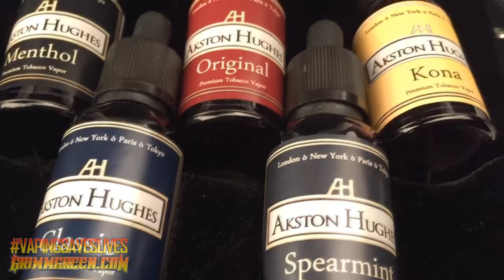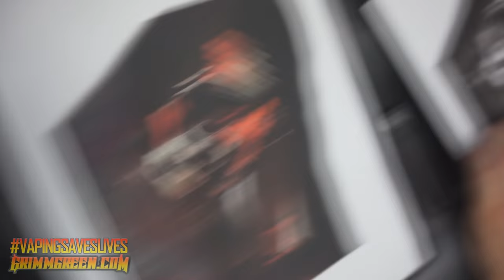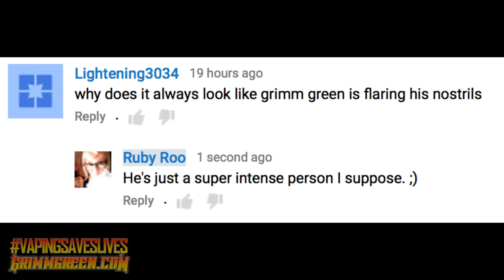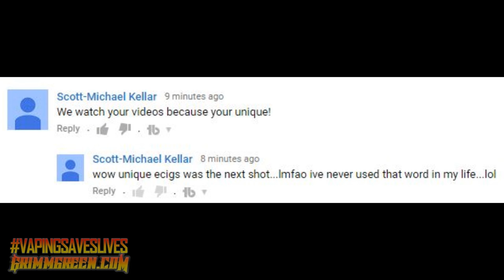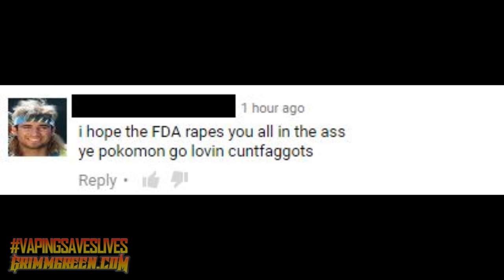New Namberjuice ~ Getting Tattooed ~ Minikin Kodama ~ RX2/3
8/4/16 VLOG VIDEO!!!

Hey everyone! welcome to the VLOG, evidently I don't know how to YouTube because most of this video is out of focus AGAIN! I guess someday i'll get it right.  No Matter! got a great vlog for you guys today.  Just a whole bunch of stuff to talk about.

 There is advocacy, There is beer, there are shoutouts, there are first impressions. I also talk a bit about some new products coming this week to Namberjuice including the new GrimmGreen signature line which i'm inredibly proud of.

Unfortunately I do not have a retro vaping segment this week, but there is a review for a thing that never got a review. This VLOG is a little scattered and all over the place, but it should still be good times right?  If I forgot any links let me know and I will do my best to find them.

TIMESTAMPS

Top of the program is advocacy stuff

New August 8th products are at 18:50

What i've been vaping is at 28:13

Getting to know GrimmGreen is at 34:12

Beer is at 43:53

Shoutouts are at 52:40

First impressions are at 01:04:30

Review for things that never got reviewed is at 01:40:25

Favorite coments of the week are at the end

The Advocacy

Lawsuit against the FDA
R2bSmokeFree.org

The Beer

Warmouse Homebrew, sorry no links

First Impressions

Asmodus Stabwood Minkin
Hotcig R150
Reuleaux Rx 2/3
Vicino D30
Evic AIO

Jaybo Cylin
Kennedy 24mm
AxisVapes M17
Recoil RDA
Pivot RTA
Goon RDA
Noisy Cricket

The Juices

Peach Cream Saver
DRPN Fruits Green Apple
Lane Cove Myee
GrimmKVLT Yig
Fat Panda - Fruti Cookie
Doode Juice Jade
Epiclouds Strawbery Circus

The Other

EKG Builds

DHD Drip Caps ( the fancy color ones that everyone asks about )

Limitless RDTA

My Weekly review series